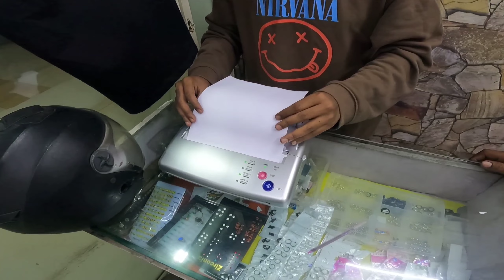लग्नाच्या वाढदिवसाला दिला niya ने जबरदस्त surprise | घरातले झाले emotional Anniversary vlog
तुमचे LIKE आणि COMMENTS मला POSITIVE ठेवतात..!

 तुमचे प्रेम सदैव माझ्यासोबत असावे हीच माझी इच्छा आहे..!

 तुमचे मनोरंजन करण्याची जबाबदारी माझी असेल...!

SHOP INFO :-Body Art Tattoo Studio
Haware centurion mall, Sector 19, Nerul, Navi Mumbai, Maharashtra 400706
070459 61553